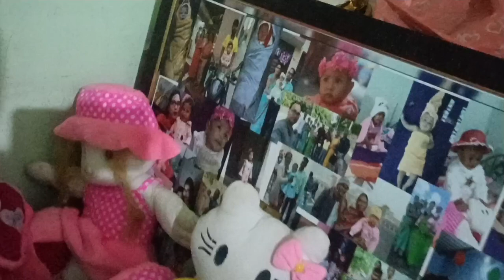Shyamali Aakhir Etana Kyu Roo Rahi Hai